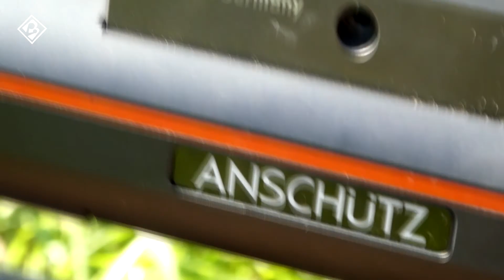Anschutz 9015HP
Technicka specifikace
model:           9015HP
kalibr :           4,5 mm
systém :        PCP
hmotnost:     cca 3,2kg
special :  klička pro nabíjení , jednoranná :)
celková délka: 860mm
délka hlavně: 420 mm
montážní lišta: 11 mm